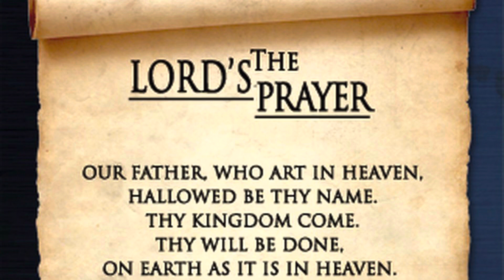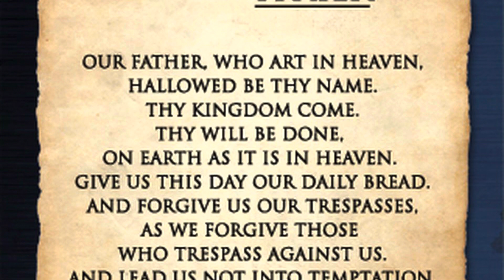Rapture Dream: “It Is Finished!” (John 19:30) - Pearl Body!